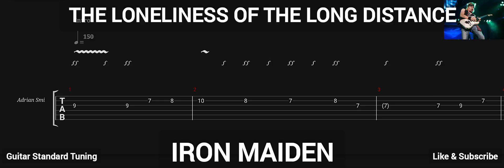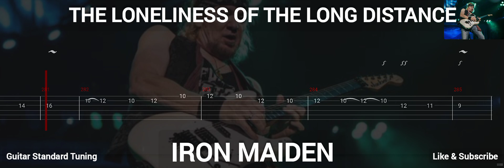IRON MAIDEN - THE LONELINESS OF THE LONG DISTANCE ( TAB GUITAR )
The Loneliness Of The Long Distance ( Iron Maiden )
Tab Guitar